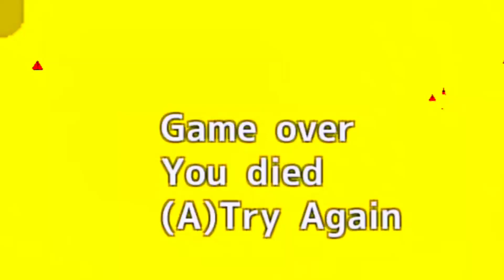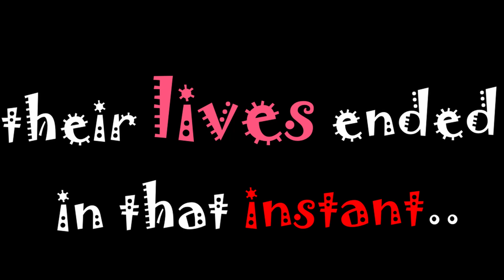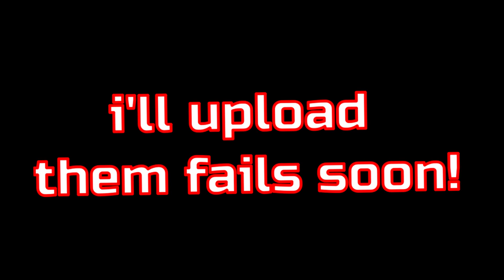[School Girls Simulator] THE FINAL MUSICAL CHAIRS GAME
Can the students keep their lives? Will the students lose it? Watch to find out!!

Well, theres an update

Thank you for the wonderful update! @meromsoft

▂▃▄▅▆▇█► 🅵🅴🅴🅳🅱🅰🅲🅺✔ monetize please.